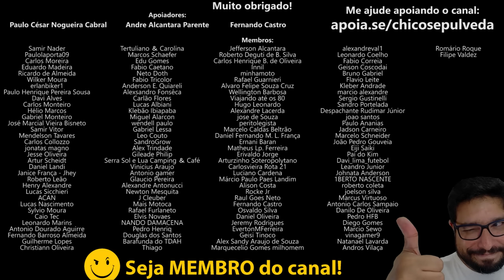Qual a melhor escolha - Bajaj Dominar 400 ou Yamaha MT03?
🔹Faça uma doação em Bitcoin ou Ethereum:
BTC: bc1ql5esj3ctne5gv9mqg54j4gsns280fpu3jfxqjm
ETH: 0x16be8dc1D7f74c1CB2AA2e02089EA5f5fd168bc3